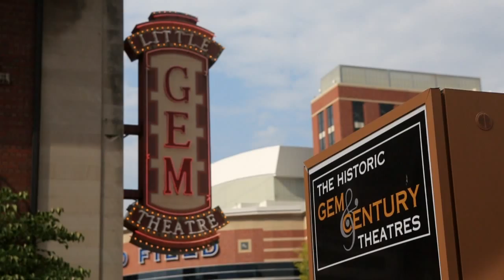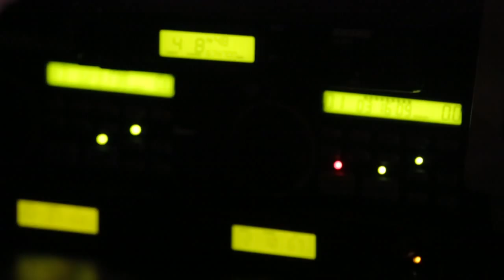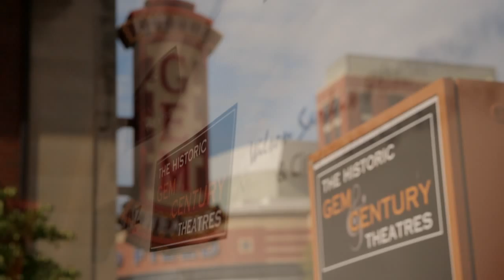The Gem & Century Theatres | Wilson Sarkis Photography & Cinematography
The Gem & Century Theatres 2012  Wilson Sarkis Photography & Cinematography